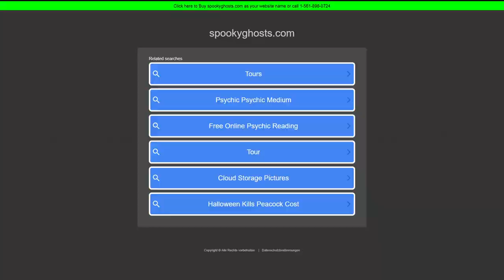10 DARK Games You May Have Missed | Godot Engine Showcase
It's spooky season - time to play some Godot games with horror themes! We present 10 creepy titles in this show reel, all of them are linked below. Now sit back, enjoy and let's get scary!

Candela
Wishlist on Steam: